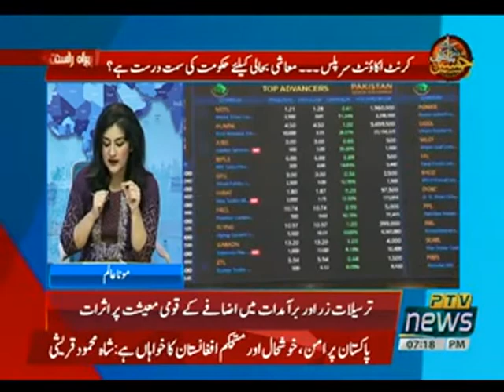BADALTI RAEY 25 08 2020